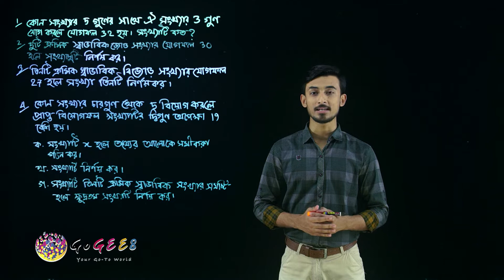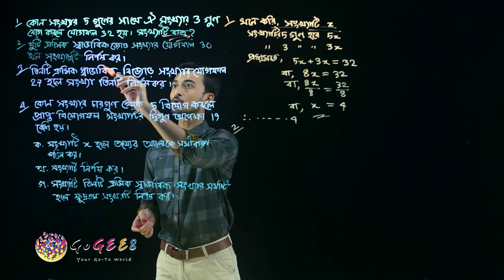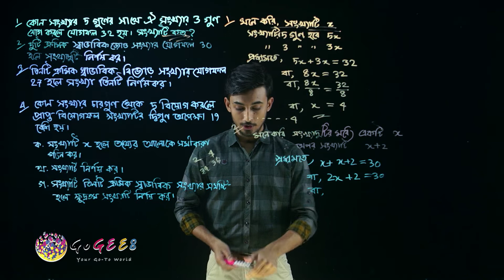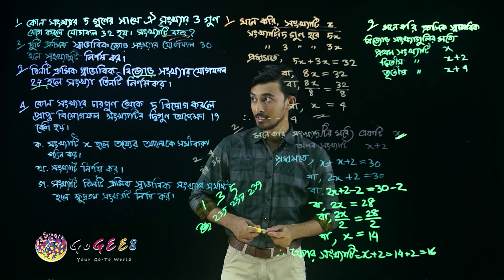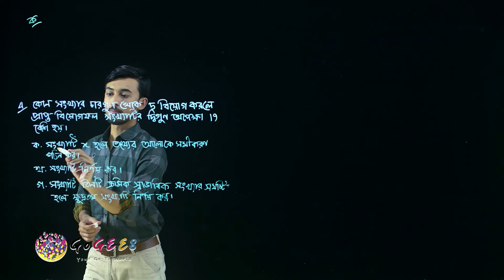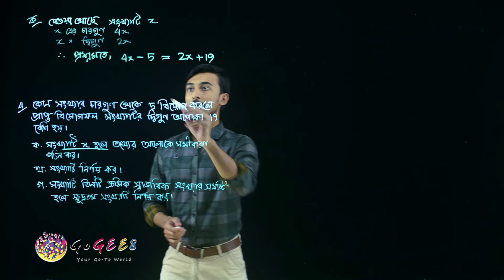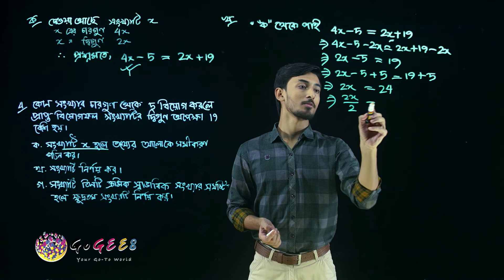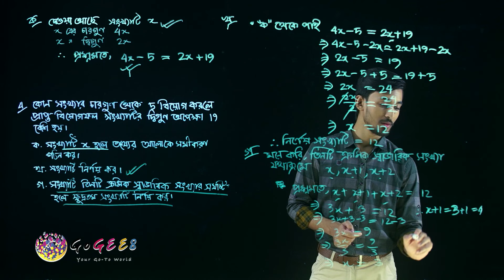ষষ্ঠ শ্রেণী - গণিত - ৫. সরল সমীকরণ (এপিসোড ৪) | GoGEE8 স্কুলবাড়ি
সরল মানেই যে সহজ তা কিন্তু নয়! সরলে রয়েছে নানারকম নিয়ম আর এই নিয়ম জানতেই দেখতে হবে আমাদের এই ভিডিওটি।

Directors:
Faequzzaman MD. Shihab
Tushar Sarkar

Directors of photography:
Washim Akram

Production Manager:
Mehedi Hasan

Script Editors:
Sadia Hossain (HOD)
Sharmin Farthous
Md. Mahfuzur Rahman
Shahed Alam

Asistant cameramen:
Al Amin
Linkon
Kabir

Makeup Artists:
Roni Ahmed
Faysal Mahmud

Assistant Makeup Artists:
Mohammad Hossain

Lightmen:
Mohammad
Riad
Habib
Shuvo